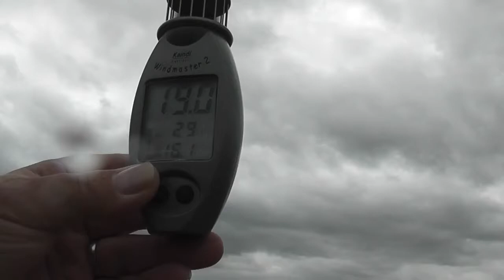Surfing Micro Magic Mamba 5 bei Starkwind